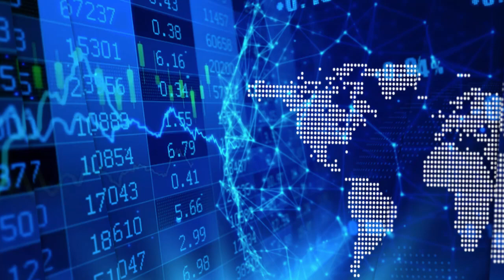Critical Minerals with Jack Lifton: The Driving Force for Demand, Miniaturization.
In this episode of the Critical Minerals Corner with Jack Lifton, Jack starts with the 6000th anniversary of what #1 technology metal? We bet you know when your done listening. In today’s Critical Minerals Corner, Jack decides that we all know a little more on the history of critical materials and how we go to where we are today.

In this InvestorIntel video, which may also be viewed on YouTube, Jack tells us "miniaturization is the driving force for technological advancements" and explains how critical metals make miniaturization possible.

Jack sees copper is the most important technology metal of all because of its use in electricity transmission, "You can produce electricity in any number of ways, you can consume electricity in any number of ways but you can only transmit electricity with copper."

Jack points to geopolitics as the big problem for the supply of critical metals because of the non-uniform distribution of the metals throughout the world. The majority of accessible rare earths are in China, the majority of accessible cobalt is in Congo and the majority of copper is along the Pacific Coast of South America, all areas with substantial geopolitical risk.